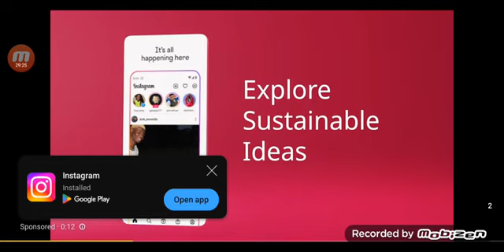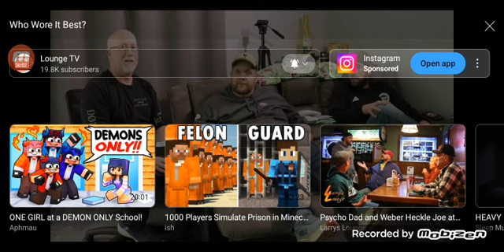Lounge TV Reaction: Who Wore it Best